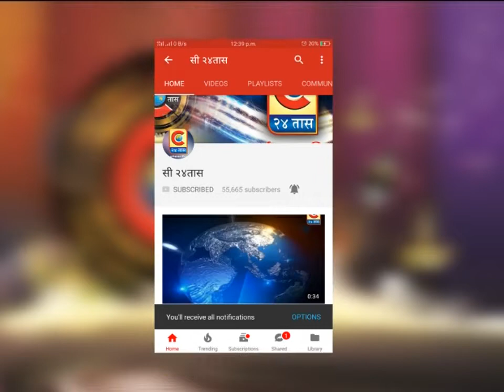शिरूर - तलाठी प्रमोद लोखंडे यांनी ७I१२ संगणकीकरणामधे उल्लेखनिय कामगिरी